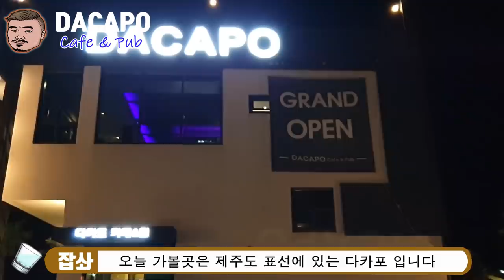제주도 표선 DACAPO 까페&펍 느낌있게 칵테일한잔~맥주에 안주~Eatingshow Mukbang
이베리코 사장님과 간단히 한잔하러갔는데 사장님이 구독자시더라구요 ㅋㅋ 분위기가 좋아서 표선쪽 가시는분들 한번 가보셨으면해서 찍어봤습니다~